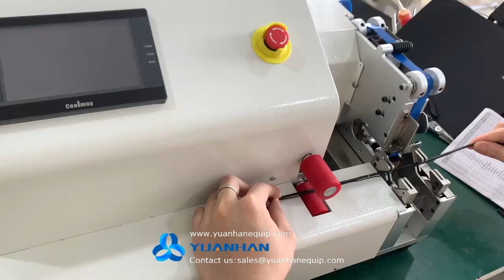Wiring harness spot tape wrapping machine - Yuanhan